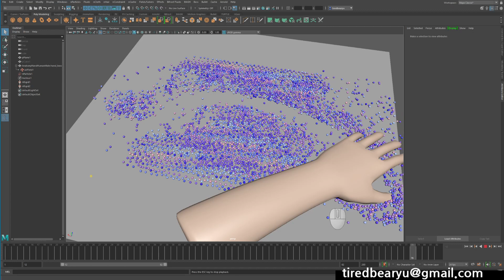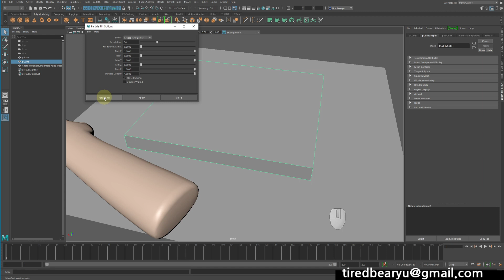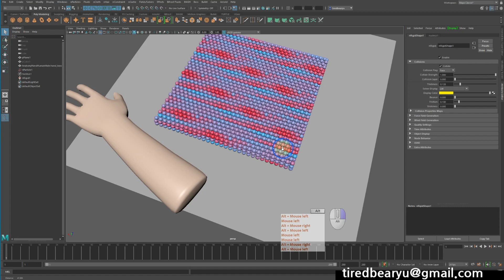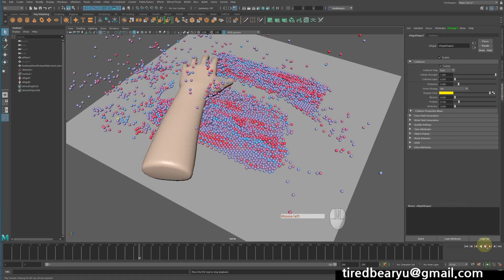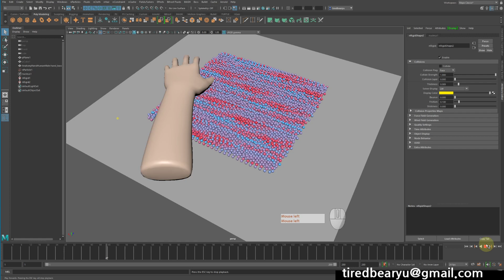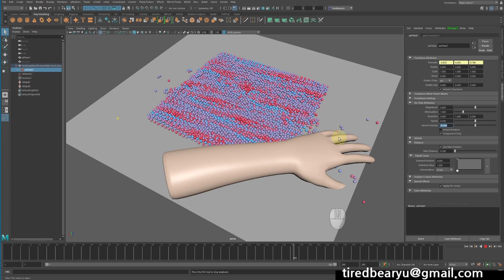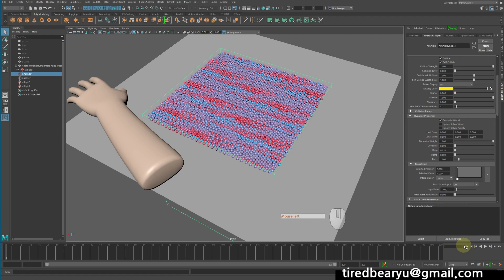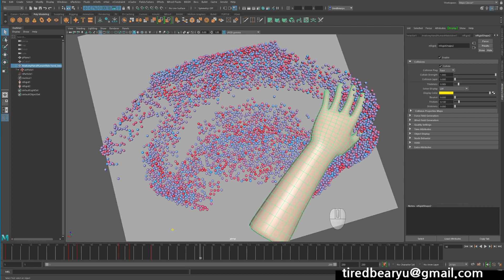Maya FX 모래 표현하기